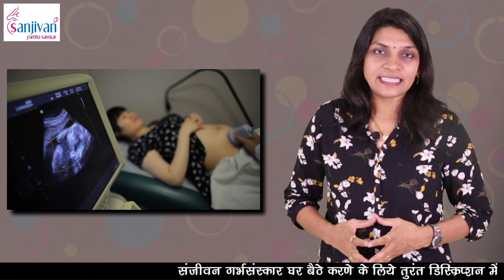डिलीवरी की date निकाले सिर्फ 30 सेकंड मेंcalculateEDD#delivery_date#pregnancy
इस लिंक पर क्लिक कर संजीवन गर्भ संस्कार ऐप डाउनलोड करें।You can download the Sanjivan Parenting app

डिलीवरी की तारीख निकाले सिर्फ 30 सेकंड में II How To Calculate Your EDD ?इसके बारे में हम आज के व्हिडिओद्वारा जानकारी लेंगे!
MD [Sanjivan Garbhsanskar]
Director Yes to Homoeopathy [Chain of Homoeopathic Clinics.]
She  is praticing Homoeopath  from the last 15 years.
She  has passed her  B.H.M.S  from Takhatmal Shrivallabh Homeopathic Medical College And
Hospital  in Amravati ,Maharashtra.
Dr. SANJIVANI SITAL TONGASE is also founder chairman of Sanjivan Garbhsanskar Akola
She  is also Managing Director of  Yes To Homoeopathy (Pvt. Ltd.)  .
Dr. SANJIVANI SITAL TONGASE is specialized in Homoeopathy, counselling and Female disorders
Dr. SANJIVANI SITAL TONGASE is a Leader of  Y2H Workshop She is a life coach and Councilor
Dr. SANJIVANI SITAL TONGASE is authored various books :  Sanjivan garbhsanskar, Sanjivan Garbhsanskar Workbook  in marathi and hindi
Dr. SANJIVANI SITAL TONGASE is creater of varios audio and video CD’s like  Sanjivan garbhsanskar , Balashi Hitguj,   Workbook  in marathi and hindi

Office address
1] Sanjivan garbhsanskar, opp.GMD market Ram nagar Akola, Maharashtra
3] Sanjivan garbhsanskar,Hari niwas utkarsh society SBI colony Bhabha nagar, near Mumbai naka Nashik
2] Sanjivan garbhsanskar,Jai mata di square Fadke nagar Akola, Maharashtra